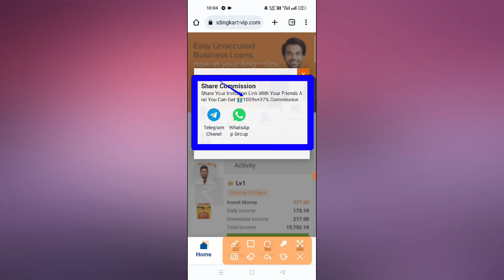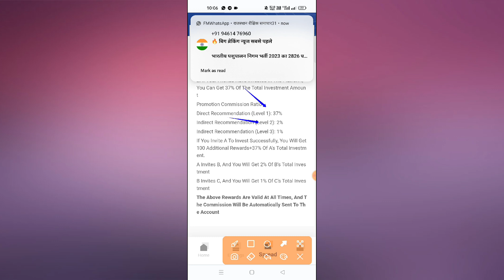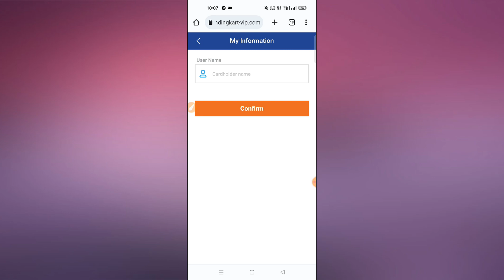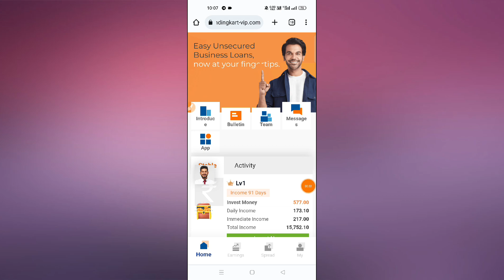NEW SELF EARNING APP 2023 || 🤑🤑 UNLIMITED PAYTM CASH 💵|| 1CLICK 100RS || 10CLICK 1000RS